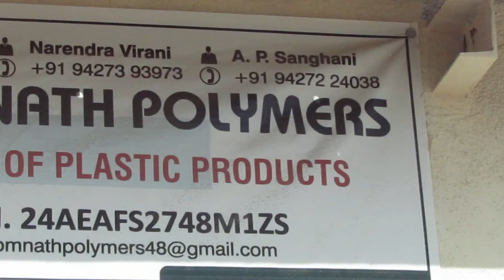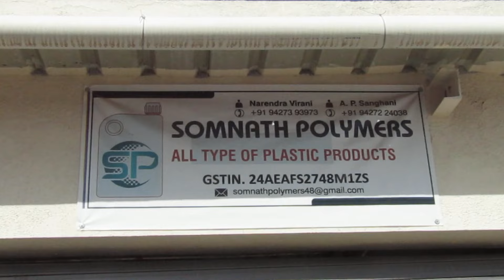શું તમે આવી પાણીની બોટલ બનતા જોઈ છે? નોટબુક જેવી પાણીની બોટલનું મેનુફેકચરીંગ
Somnath Polymers Rajkot
Address:  1st Flor, D.M. Residency, Street No. 4, Opp. Brahmani Engineering, Nr. Gel Aai Temple, Mavdi, Rajkot 360004.